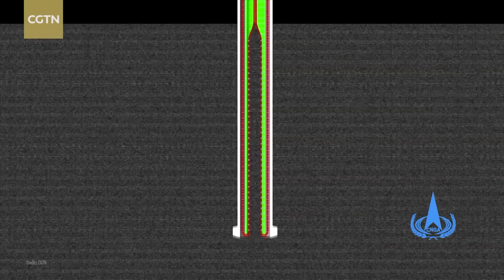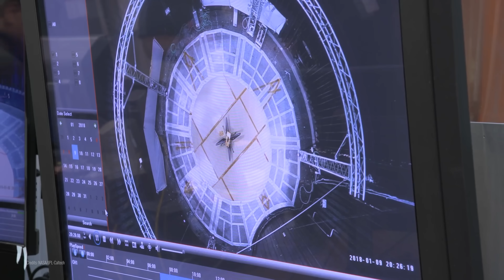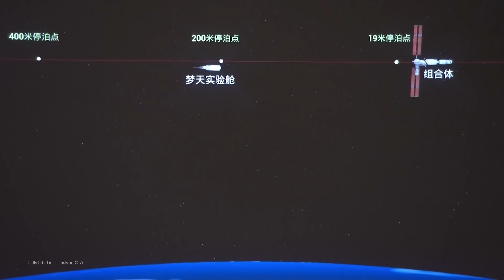Chińska stacja kosmiczna ukończona. Następne paliwo z księżycowego regolitu - AstroSzort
Dziś mamy dla was dwa newsy prosto z Chin. Po pierwsze zespół chińskich naukowców opublikował artykuł, w którym informują, że udało im się przekształcić próbki księżycowego regolitu w źródło paliwa rakietowego i tlenu – co jak sami twierdzą może być tak zwanym “game changerem” dla przyszłych planów rozwoju chińskiego programu kosmicznego. Z kolei drugim newsem będzie ukończenie budowy Stacji Kosmicznej Tiangong.

🎥 EKIPA 🎥
- prowadzenie: Piotr Kosek
- zdjęcia i montaż: Kamil Ziółkowski
- opracowanie: Dawid Kułakowski

🎵 MUZYKA 🎵